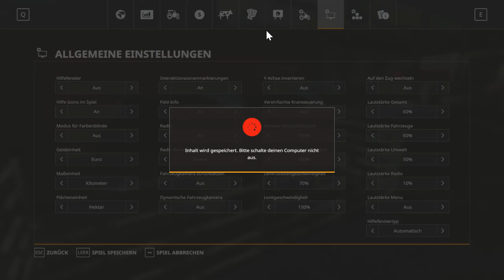Wir Machen Kompost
Hallo Community lest euch auch mal dises durch

Auf twiter
        Unsere Suprt gemeinschaft mit Sachsengaming

Bewerben kann mann sich natürlich auch under der E-Mail Adrese
das weitere ferfahren ist dan das wir eich termin aus machen für ein persönliches
gespräch mit dir